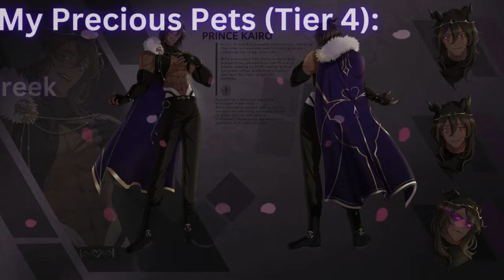"You Belong To Me Now~" - Yandere King Owns You 『M4A ASMR』 [King Speaker] [Yandere] [Threats] [Mdom]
[M4A ASMR] "You Belong To Me Now~" - Yandere King Owns You [King Speaker] [Yandere] [Threats] [Mdom]

Author's Description: You’ve been living a happy life with your spouse for several years now, wanting for nothing with your shared wealth giving you everything you could have asked for. But after seemingly falling asleep one night as usual, you surprisingly wake up not in your own bed, but in a castle infirmary. You soon learn from the ruling monarch that you have been dead for over a year and that they had ordered your resurrection.

However, your death has rendered your previous marriage null and void, meaning the life you once had is nothing but a distant memory. And the ruling monarch, having expressed interest in you in the past, is more than welcoming of the situation at hand.

This script was created by u/BluechanXD on r/ASMRScriptHaven! Be sure to check out the original script
Hey there, I'm Prince Kairo, and I'd like to personally welcome you to the Kingdom of Desire! Here you'll be able to enjoy a variety of different ASMR Audio Roleplays such as yandere ASMR, Boyfriend ASMR audios, Royal speaker ASMR, and Villain Speaker Audios! I primarily produce M4A ASMR content- That way anyone and everyone can feel free to enjoy my content!